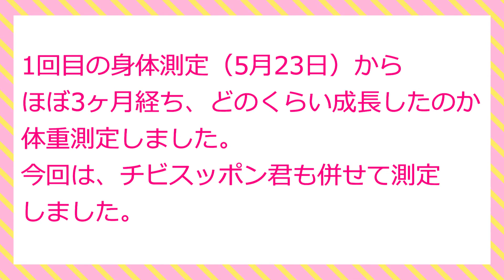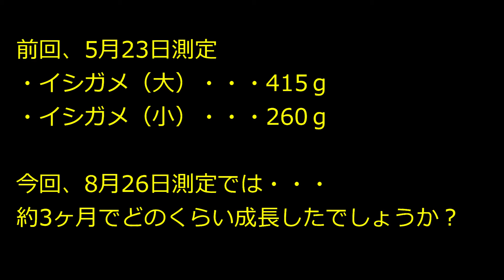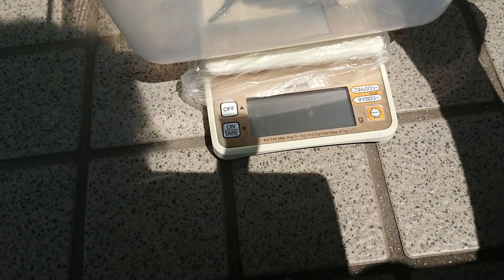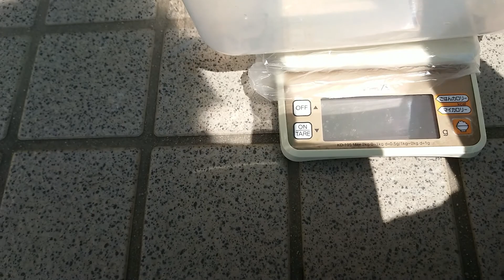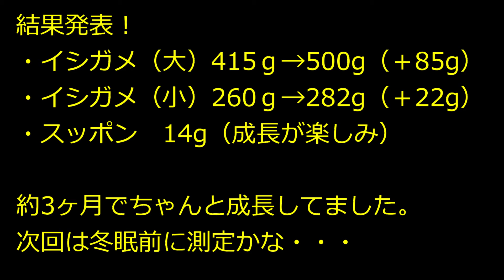イシガメとスッポンの身体測定（2回目）（2020年8月26日）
2020年8月26日　撮影
カメラ：SONY　XPERIA
ソフト：Filmora9